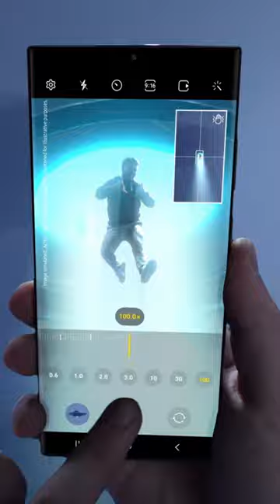Galaxy S23 Ultra: UFO sightings on 100x zoom | Samsung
Breaking News: UFO sightings increased thanks to 100x Zoom.